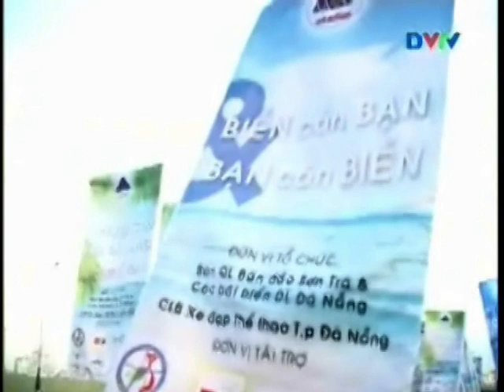Bicycle parade on DVTV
The Silver Shores International Resort was one of the main sponsors for  the "Cycling for the Danang beach tourism environment"